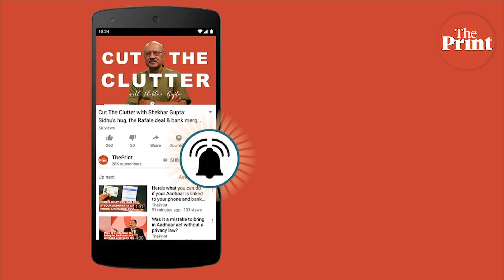Political Adda: जम्मू-कश्मीर विधानसभा राज्यपाल ने क्यों की भंग: Episode 21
Former minorities commission head Wajahat Habibullah in conversation with ThePrint said that by dissolving the J&K state assembly, Governor Satya Pal Malik didn't help the democracy.